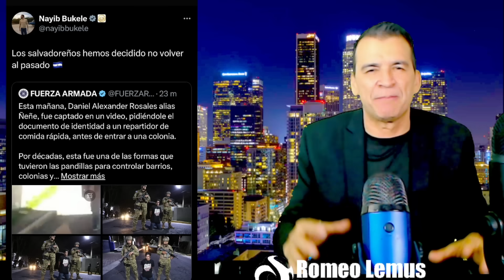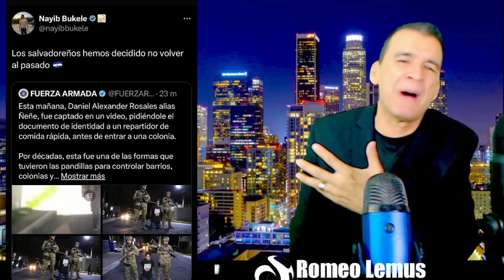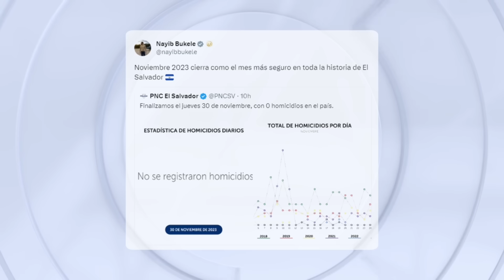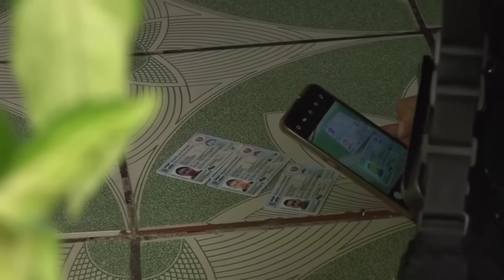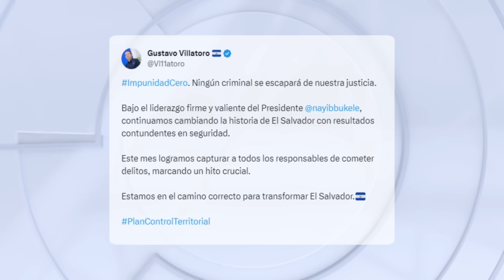SALVADOREÑO ENFRENTA A PANDILLERO QUE QUERIA EXTORSIONARLO/CANDIDATO DEL FMLN DICE QUE ES SU VECINO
-UN SALVADOREÑO ENFRENTÓ A UN PANDILLERO QUE QUERIA EXTORSIONARLO Y ESTO PASÓ.
-EL CANDIDATO DEL FMLN DICE QU ES BECINO SUYO, CUIDADO.